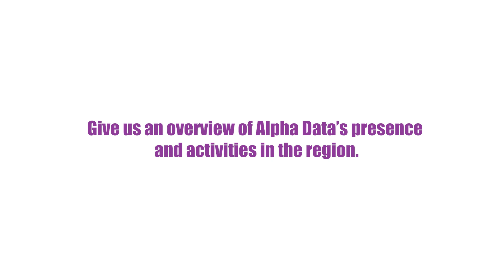Integrating IT technologies to deliver maximum business value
Amit Aman, Practice Head, Cloud & Edge Computing at Alpha Data, tells Anita Joseph how the company evolves with the customer to provide the right IT technologies to address key business requirements.